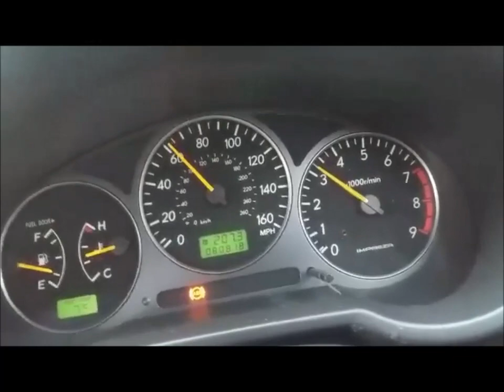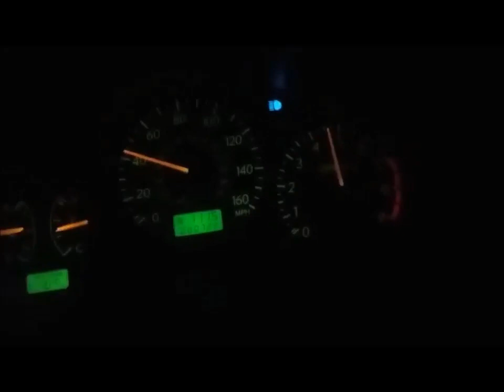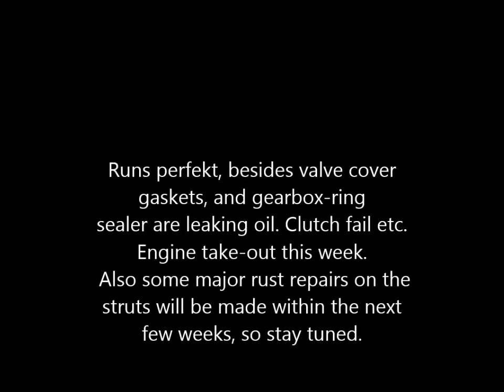Subaru IMPREZA WRX 2.0 280hp EJ205 NEW PROJECT CAR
Subaru Impreza WRX 2.0 218hp mapped to 280hp. My new project car. There will be a lot of stuff to come in the next few weeks.
This week will be the engine take out, to change :Clutch, valve cover gaskets, spark plugs, timing belt an pulleys and so on.  Also the common issue on this model, the rear struts are rusty, so they will be welded too the next weeks.
There is another "project car"waiting. Don´t know if I should buy it. It´s a Mazda 3 mps 2008 with new engine built and 80.000km.